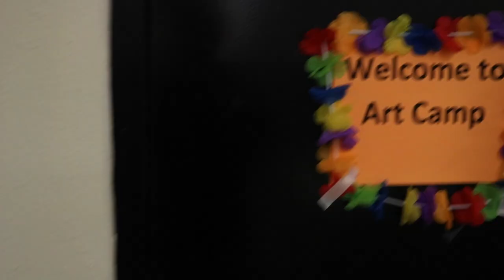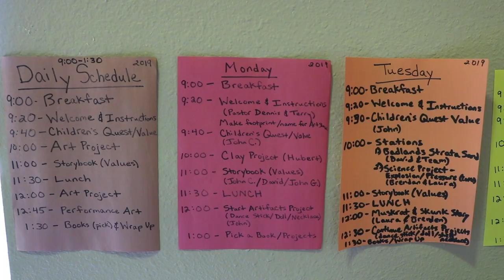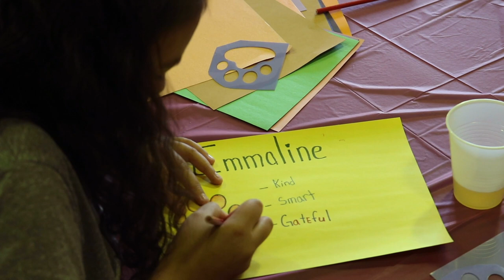Unity Presbyterian - Quest Art Camp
Since the summer of 2013 Unity Presbyterian Church has teamed up with Warriors of the Lakota to hold its annual Quest Art Camp at the Little Wound School in Kyle South Dakota located on the Pine Ridge Indian reservation.